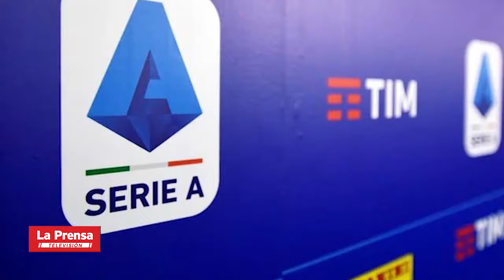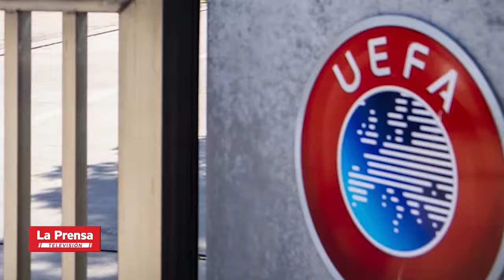Deportes: Lukaku relató cómo el coronavirus atacó al Inter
Resumen de las noticias deportivas más importantes del martes 21 de abril del 2020